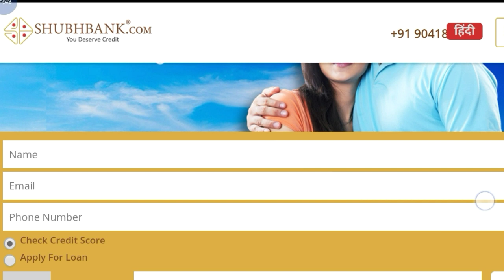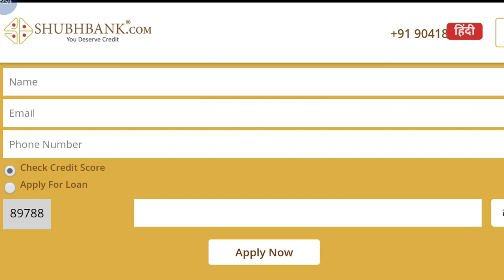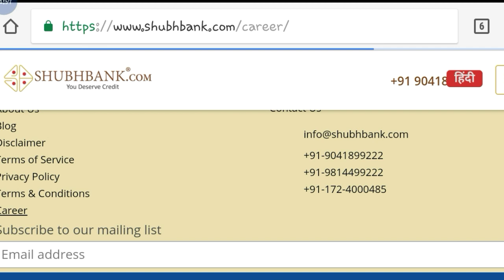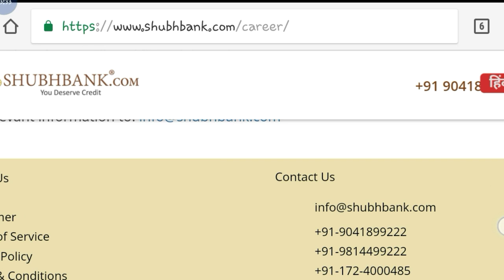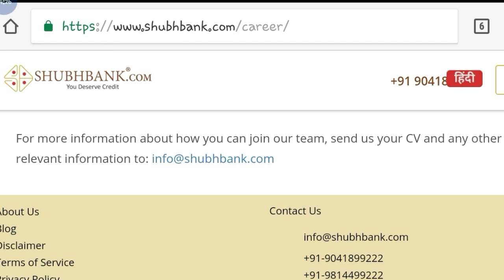Shubh Bank Recruitment Notification || Online Application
Hi guys!